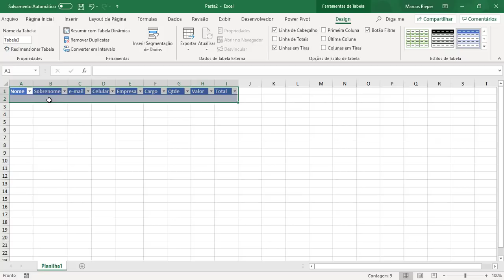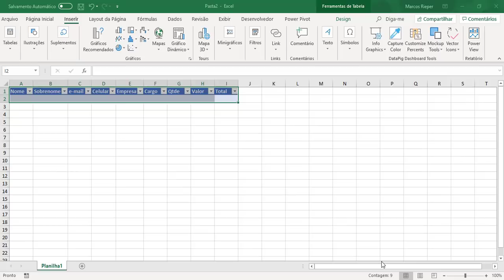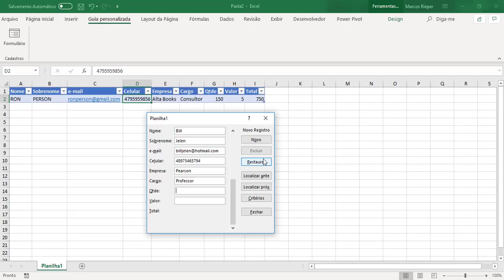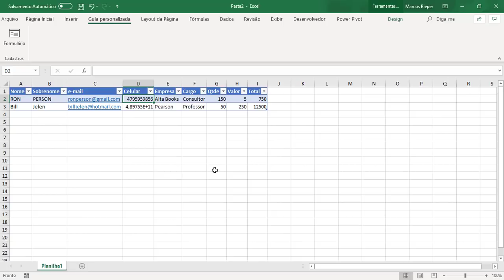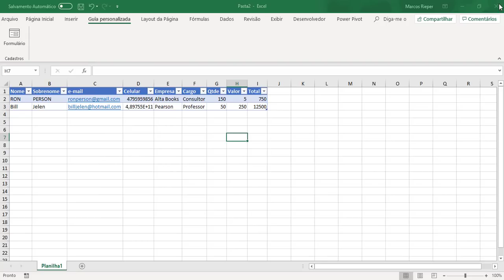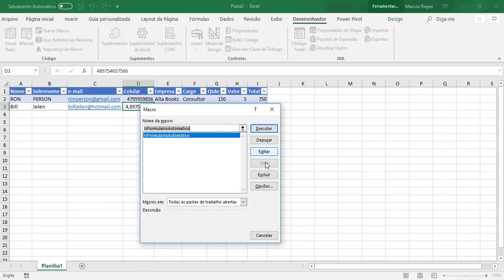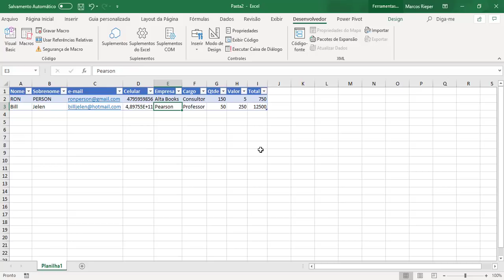Formulário automático no Excel?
Veja neste vídeo passo-a-passo como fazer.